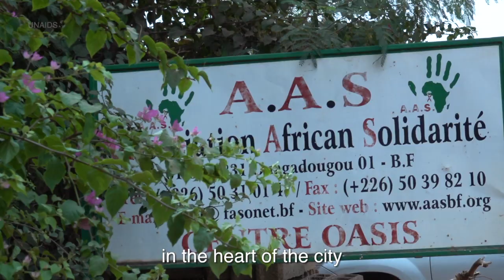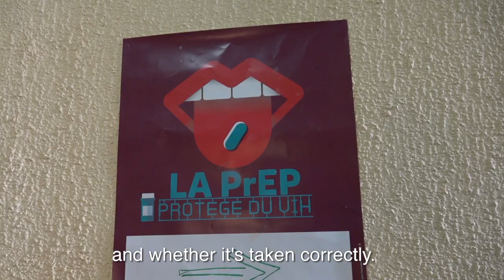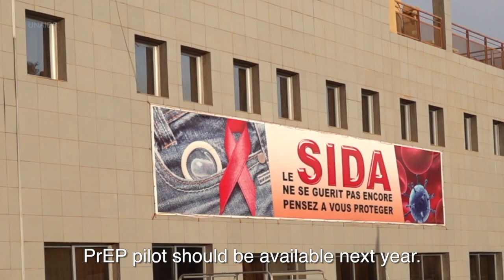Testing a preventive HIV method, PrEP, in Burkina Faso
100 men are taking part in a PrEP pilot project at the Oasis clinic run by the Association African Solidarité (AAS.)  Since 2017, AAS has been participating in the project along with community health clinics based in Ivory Coast, Mali and Togo.